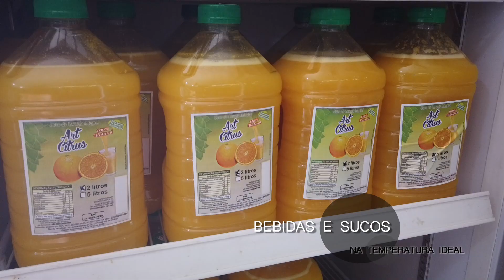CONHEÇA A PANIFICADORA IDEAL DE OLÍMPIA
Localizada no bairro Menina Moça 1, na Estância Turística de Olímpia, há 14 anos a Panificadora Ideal traz uma grande variedade de pães, salgados, doces, queijos, sucos - inclusive o de laranja, Art Citrus, marca própria registrada no Ministério da Agricultura há quatro anos - além de uma conveniência sempre à mão dos moradores. E, ainda, lanches quentes, frios, bebidas e muito mais.